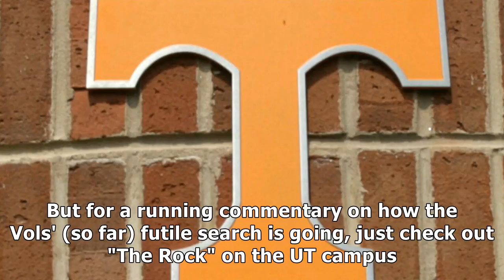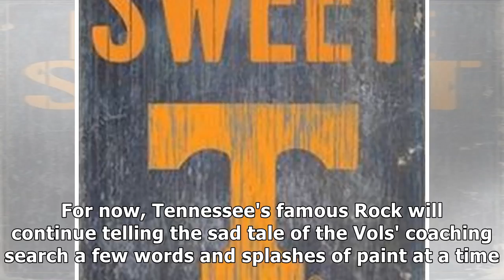Tennessee's 'the rock' compares vols to football's ultimate bottom feeders